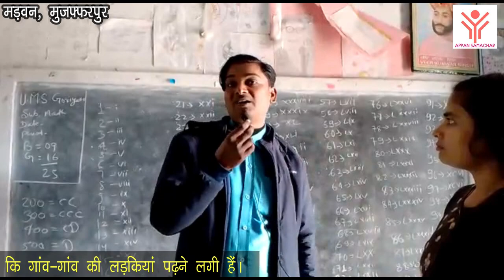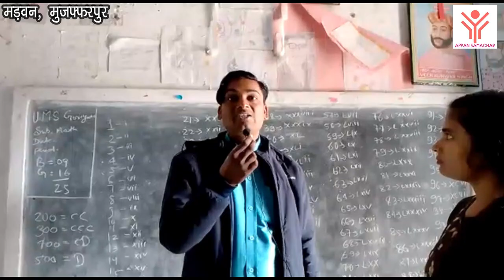गांव की बेटियां बनेंगी बीडीओ-कलक्टर | girls' dream @Appan_Samachar | Priyanka Sahu | Santosh Sarang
क्या सपने सिर्फ शहरी लोग देखते हैं? क्या जिनके पास पैसे हैं, उन्हीं के सपने पूरे होते हैं? क्या गांव में, झोपड़ी में रहनेवाली लड़कियां भी सपने देखती हैं? गांव में, गरीबी में जीने वाली लड़कियां अपने सपनों के बारे में, कैरियर के बारे में, पुरुष समाज के नजरिये के बारे में क्या सोच रखती हैं? आइए, देखते हैं अप्पन समाचार की रिपोर्टर प्रियंका साहू की यह स्पेशल रिपोर्ट -
गांव की बेटियां बनेंगी बीडीओ-कलक्टर |  @AppanSamachar1  | Priyanka Sahu | Santosh Sarang | Charkha Feature, New Delhi

Special thanks to 'Charkha Feature', New Delhi for support.